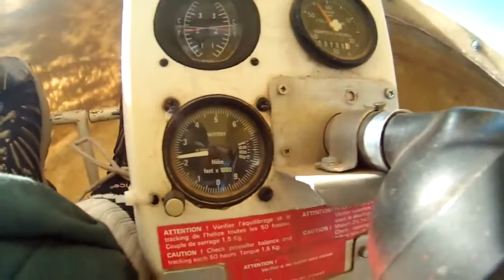vol sur la mer avec yoan